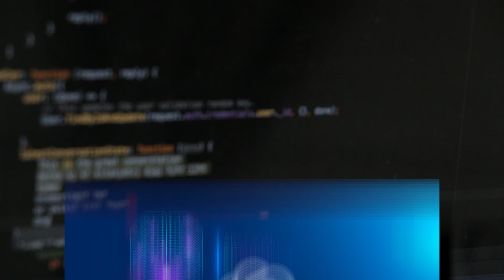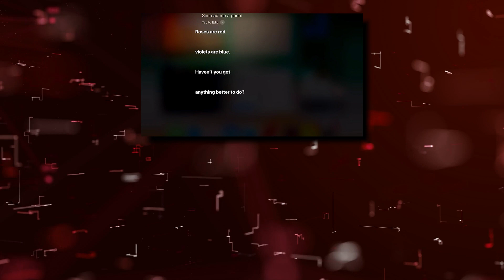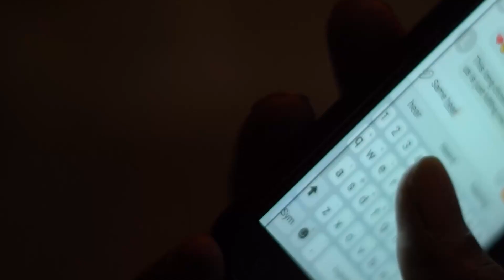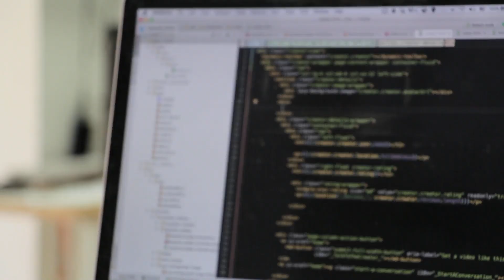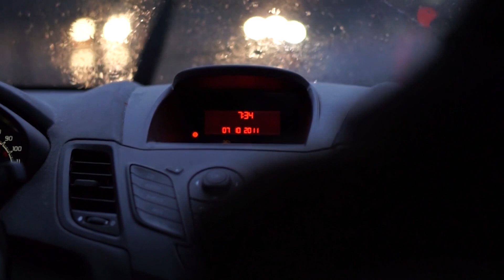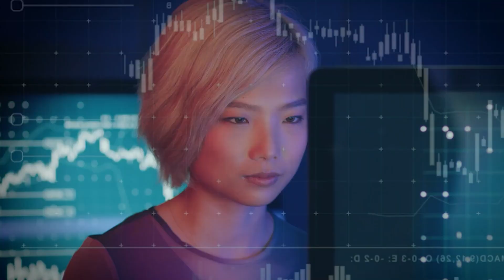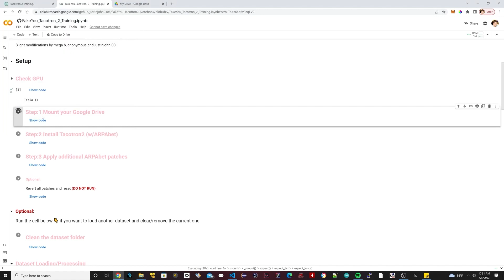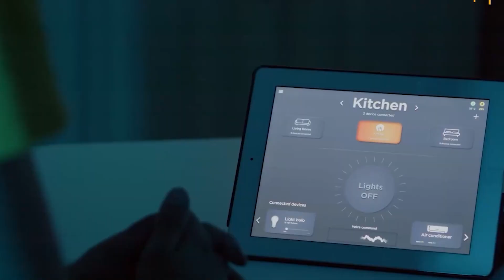The Untold Power of Emotionally Intelligent AI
Now that we have emotionally aware AI stepping into the game, things are about to take a huge turn. If AI learns how to communicate and express feelings the way we do, then what are we good for?!
So, is emotionally aware AI actually a real thing? Is it going to be better than us mediocre human beings?
Let’s dive right into it!

Thank you for choosing AI Talks!